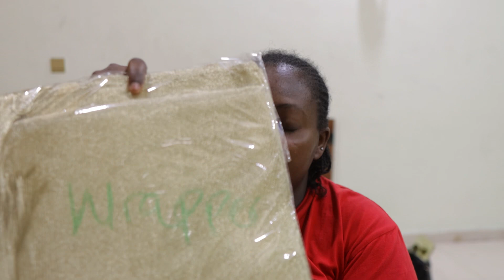WEDDING SERIES Ep 3 || Our Traditional Outfits Arrived | Revamping my Wigs | Wedding Prep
It's such a fun video and I know you will enjoy it.

::::♡ FAQ ♡::::
Name: Toluwani Stephen
Age: 26
Birthday: April 24th
Nationality: Nigerian
Camera:  Canon M6 Mark ii  and iPhone 12 Pro
Editing software: Final Cut Pro and Capcut

 • GET TO KNOW ME TA...